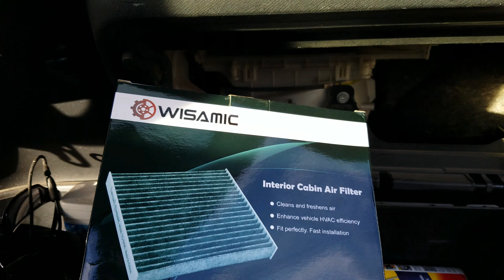YOU MUST CHANGE CABIN AIR FILTER (TOYOTA PRIUS C 2013)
If you don't change your cabin air filter, the filter will become more clogged with dirty and debris and the efficiency of the filter and your car's HVAC system will be compromised. The air volume into your passenger compartment will be continually reduced which will lead to to issue of foul odors inside your car.